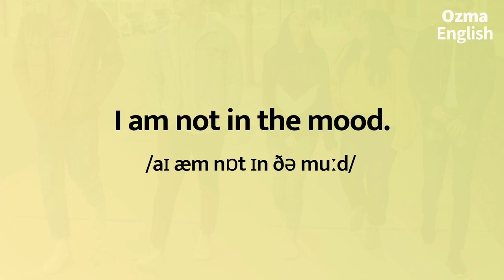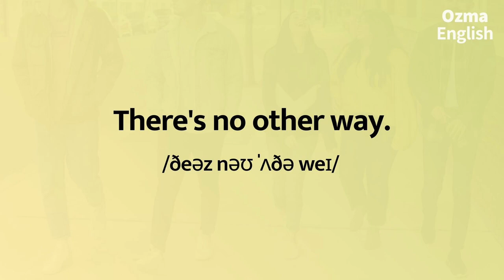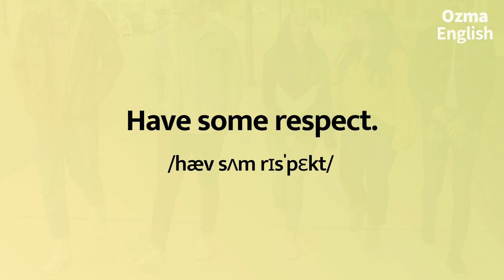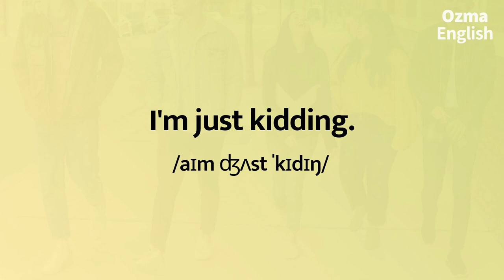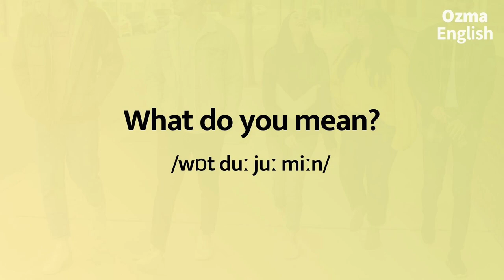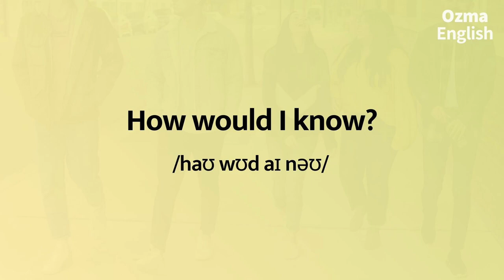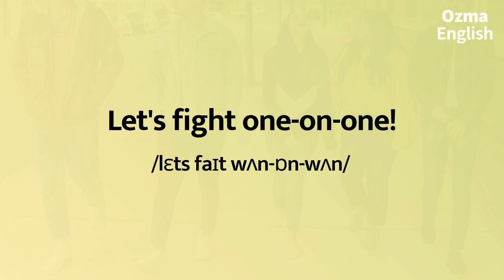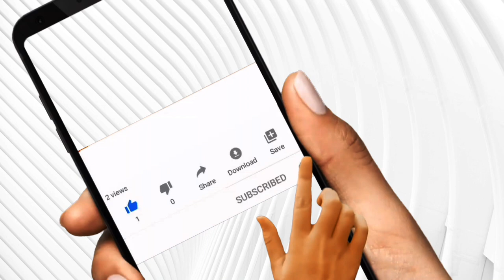100 Useful English short phrases listening practice::Improve your English skill